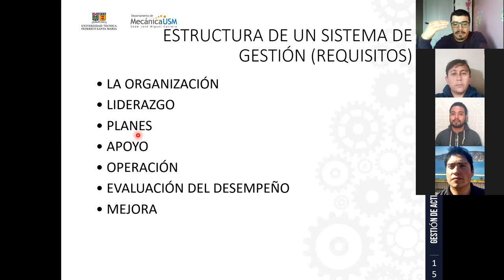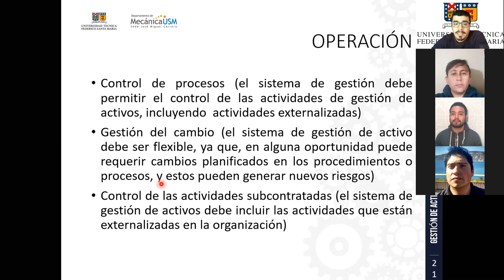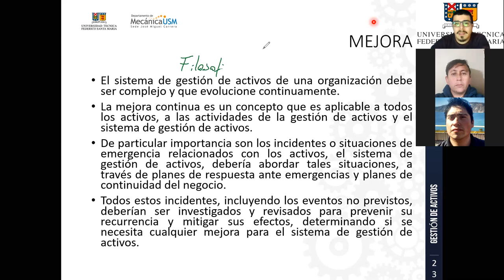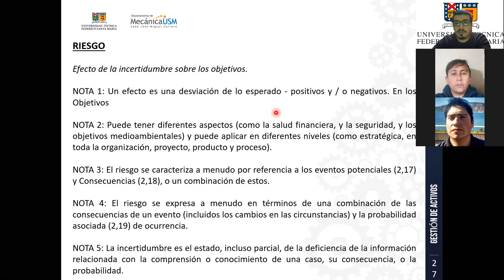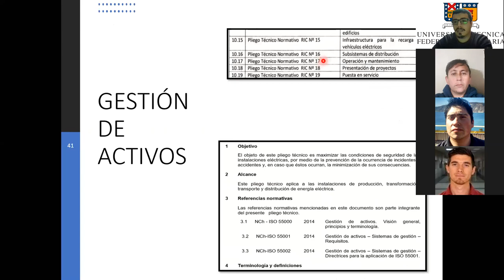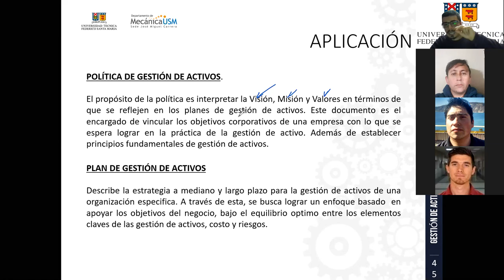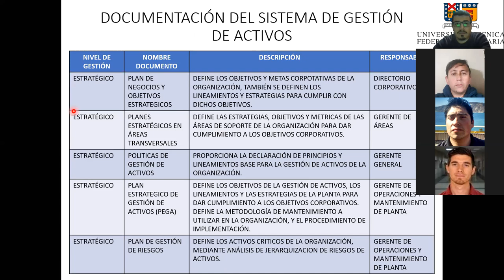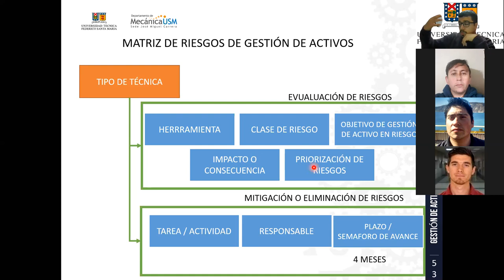Gestión de Activos_IBTMI_Vespertino_Paralelo A_07-09-2020